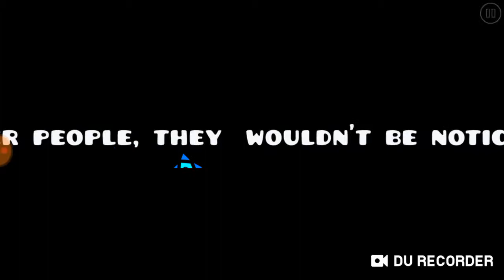Geometry dash igramo recent levele